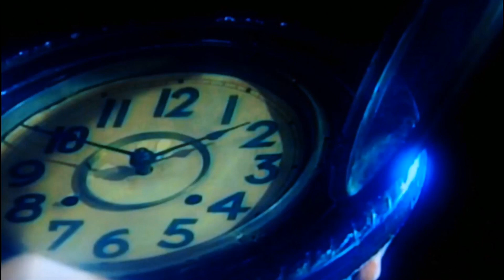カラオケ 心凍らせて/高山厳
歌「パパさん」